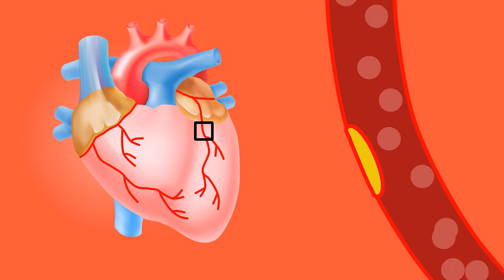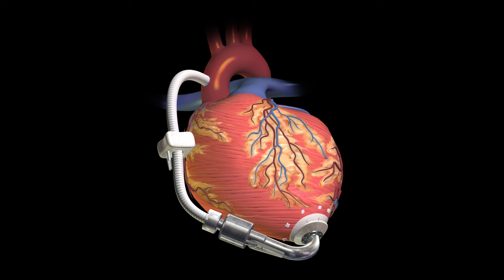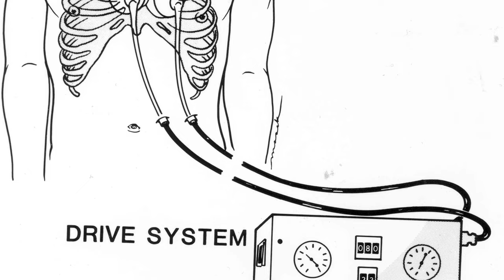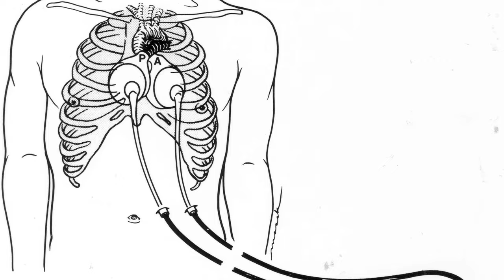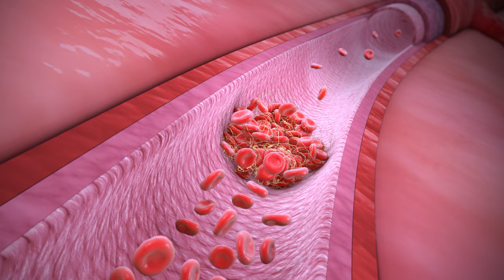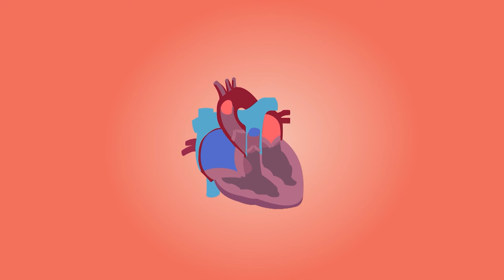Creating an Artificial Heart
The artificial heart is a device capable of completely replacing the function of the heart. This cybernetic organ has been in development for over 100 years. How does it work, how was it developed, and what does the future look like for the artificial heart?